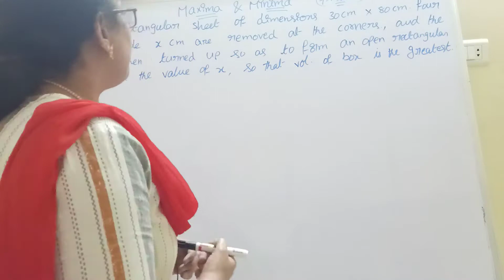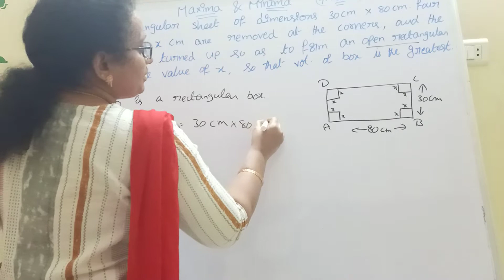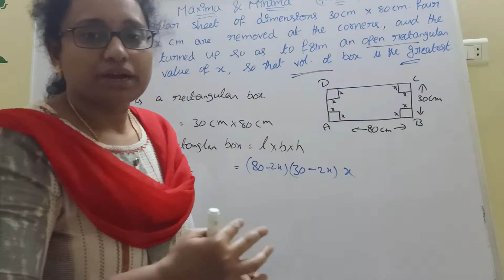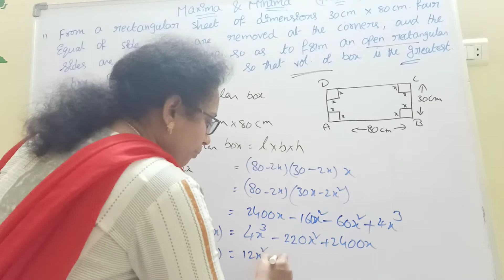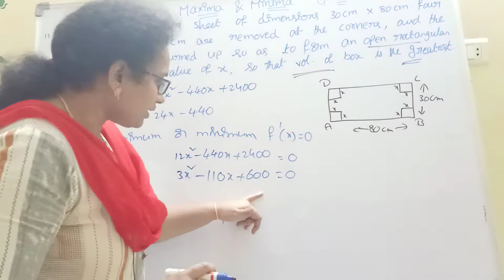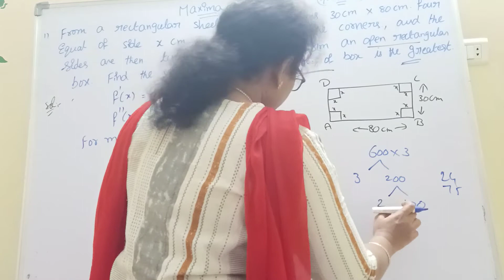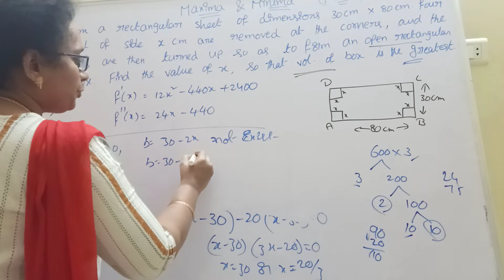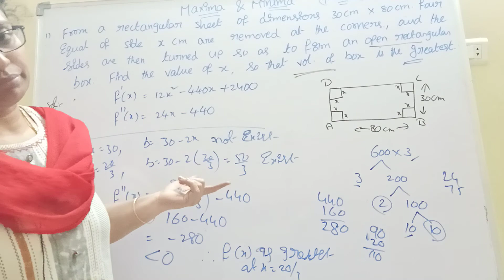Maxima and minima || IMPORTANT 7 MARK PROBLEM || AP AND TS || INTER 1B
HI
IN THIS  VIDEO MAXIMA AND MINIMA 7 MARK PROBLEM
EASY EXPLAINED
IMPORTANT PROBLEM FOR JUNIORS
SIMPLE TRICK
HOW TO GET MAXIMA AND MINIMA PROBLEM
HOW TO SOLVE MAXIMA AND MINIMA PROBLEM EASILY

,in this video i explained very easy trick ,this is very helpful topics

 iam daily posting ,7 marks ,4marks and 2 marks for junior and senior students

daily watch my videos  very helpful to you ,you will get 75 out of 75and 10 th also iam posting daily problems

thank you watch my channel " MEENA MATHS ACADEMY"
my videos very helpful to you

you will get good marks in maths,daily watch my videos
intermediate junior and senior students  math is very important
keep watch my channel regularly
thankyou ,